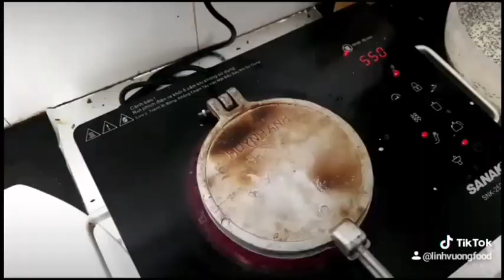Make cake at home 005 - घर पर केक बनाओ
Making of this recipe is very simple and easy.
So do try this yummy recipe and share your experience in the comments section.